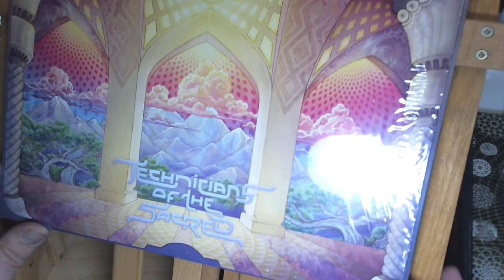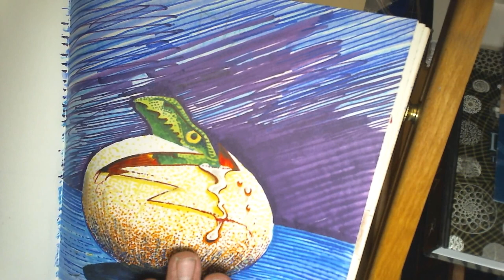Making Stuff with Mr. Hoon Introduction to Art Capstone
Mr. Hoon begins the sketching portion of a Final Capstone project with his Introduction to Art students.